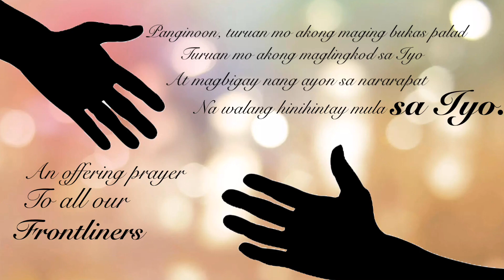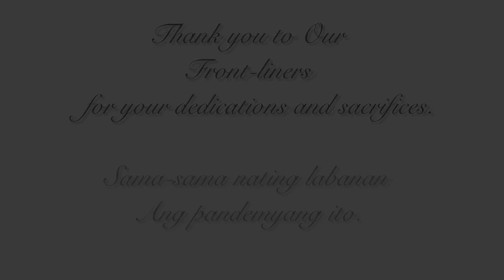Panalangin ng Pagiging Bukas Palad - Violin Trio ( Offering Prayer to all our Front Liners)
Hello everyone!
I am reunited with two of my friends in high school by none other than, music! Music really binds people eternally, no matter how busy you get, how stressful situations happen, and how difficult those challenges you encounter, sometimes all you need is to pause in life. Reflect. Listen.

At theses trying times, what better way to start my Channel through a prayer. This is the first time in years since we three played music together. Panalangin ng Pagiging Bukas Palad by Bukas Palad Music ministry is one of my favorite songs. I hope you like our rendition😊

Song: Panalangin ng Pagiging Bukas Palad.
Original Artist: Bukas Palad Music Ministry

Violin 1: Coleen Almazan

Violin 2: Emmanuel Ong Jr.

Viola: Crismar Buela